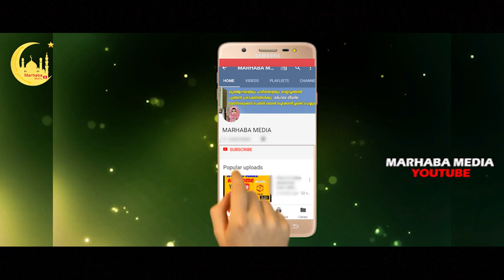ഇന്ന് അറഫ നോമ്പ് : ഈ കാര്യങ്ങൾ ആണ് അറിയേണ്ടത് ARAFA NOMBU MARHABA MEDIA